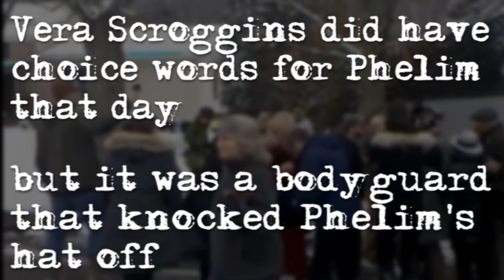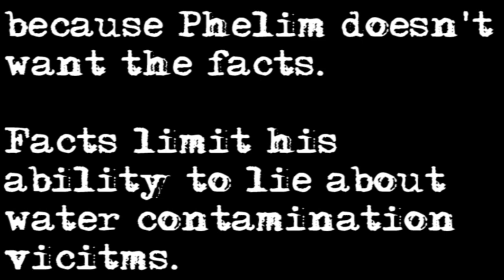Phelim McAleer Loses His Hat & His Credibility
The specious accusations against Vera Scroggins, environmental activist are proliferating. This video dispels the myth that she knocked Phelim McAleer's hat off. Sounds petty - but every inch of ground of truth we can win back is a small victory.

Thanks to Craig Stevens for his great job holding the Press Conference that day - he's the guy showing Phelim the facts.

Phelim McAleer is a master of gotcha style journalism. His film Fracknation is rife with it. That's what he was up to when he appeared at the home of Ray Kemble, a water contamination victim in Dimock, Pa:

"HARRISBURG, Pa., April 15 /PRNewswire-USNewswire/ -- The Pennsylvania Department of Environmental Protection today issued a sweeping order requiring Cabot Oil & Gas Corp. to take extensive actions and help the residents of Dimock Township, Susquehanna County, who have been affected by the company's drilling activities.

Under the consent order and agreement, Cabot must plug three wells within 40 days that are believed to be the source of migrating gas that has contaminated groundwater and the drinking water supplies of 14 homes in the region. It must also install permanent treatment systems in those homes within 30 days.

Additionally, DEP Secretary John Hanger said his agency is immediately suspending its review of Cabot's pending permit applications for new drilling activities statewide until it fulfills its obligations under the order issued today. Cabot also is barred from drilling any new wells for at least one year in the Dimock Township area.

Today's action follows Cabot's failure to abide by the terms of a November 2009 consent order and agreement with DEP.

"Cabot had every opportunity to correct these violations, but failed to do so. Instead, it chose to ignore its responsibility to safeguard the citizens of this community and to protect the natural resources there," said Hanger. "I have ordered that all of Cabot's permit applications for further drilling in any region of the state be put on-hold, indefinitely, until the region's homeowners receive their new water treatment systems, the fines are paid, and the wells are plugged.

"Gas migration is a serious issue that can have dire consequences to affected communities, and we will not allow Pennsylvania's citizens to be put in harms way by companies that chose not to follow the law."

During recent inspections, DEP identified five additional defective Cabot gas wells and another home water supply that has been affected by gas migration, bringing to 14 the number of impacted water supplies in the Dimock area.

Hanger said DEP also will continue to investigate another 10 Cabot gas wells in the Dimock area over the next 85 days that could be sources of migrating gas and determine whether Cabot should be ordered to plug some or all of those wells. "

Phelim leaves all of this out of his film Fracknation, claiming instead these victims are liars and frauds out to win big in lawsuits against Oil Companies.